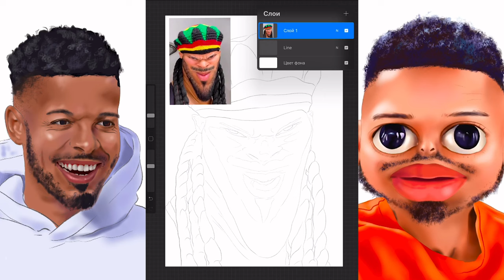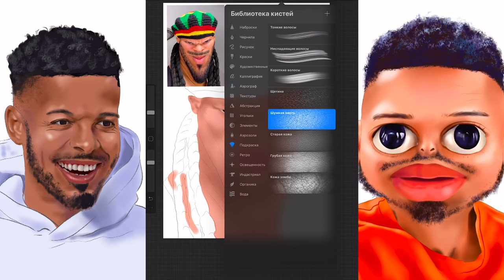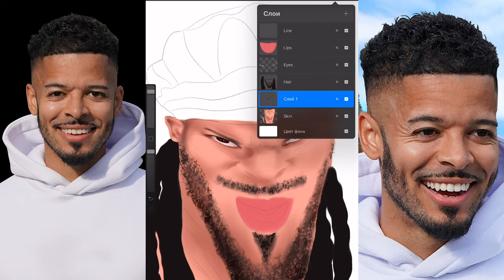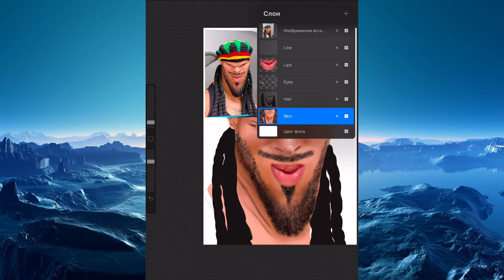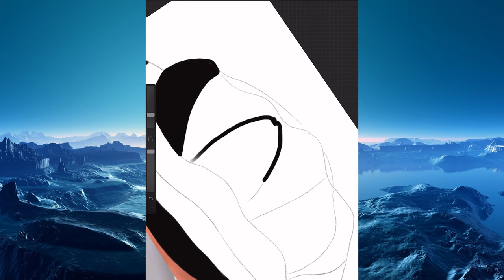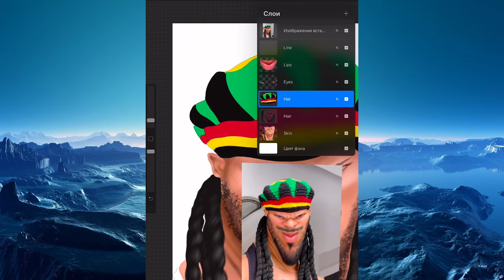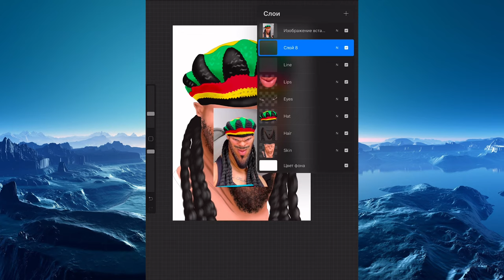Jeremy Lynch - SAVAGE DAD - drawing funny portrait on IPAD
In this video i draw famous Tiktoker @jeremylynch . It is very funny when Jeremy Lynch acts like he is savage dad. I draw using Ipad and Procreate. Easy drawing Jeremy Lynch step by step. I will show how to draw Jeremy Lynch easy way. I hope you like my video.

Hope Jeremy Lynch will notice my video ❤️

In his audition, he performed to 'Crazy in Love' by Beyoncé. He balanced a football on his head and on the back of his neck, before circling it round his neck. He then performed some kick-ups, before balancing the ball on his forehead. He then finished his performance with some kick-ups while laying down.

In the semi-finals, he performed to 'A Little Less Conversation' by Elvis Presley. He began by dacing around the ball, but it began to roll off of the stage. He recovered the ball, and began to perform some skilled kick-ups. He lost the ball again. This caused Simon Cowell and Piers Morgan to press their buzzers, however the act continued. Jeremy spun round the stage with the ball trapped at his feet, and then finished the performance with some more kick-ups laid down.

Drawing Jeremy Lynch portrait on ipad, timecodes:

00:00 outline
01:07 skin
01:21 eyes
01:58 lips
02:14 facial features
03:21 hair
07:35 mouth
09:04 hat
11:32 final result

Taken from the channel: OrangeHead - Background Music for Content Creators
Link: youtu.be/iXFkmBmXFa8

Taken from the channel: Plug N Play Music - Free Music For Your Videos